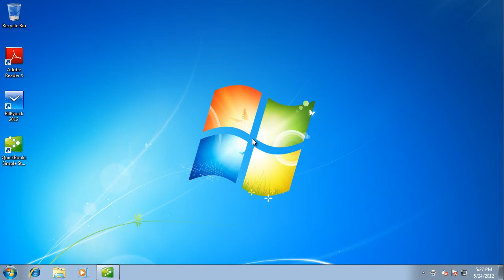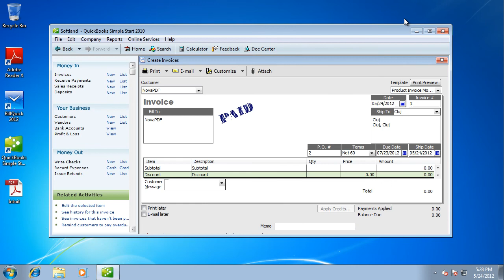Convert Quickbooks to PDF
This video shows how to convert a QuickBooks file to a PDF document by using novaPDF as the converter.